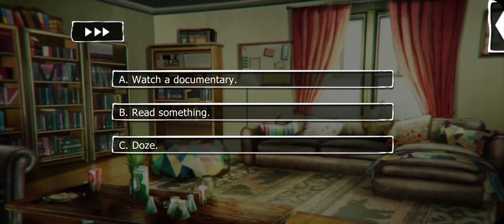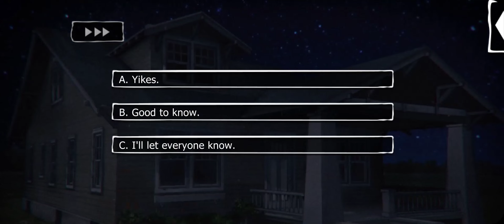Lovestruck: Havenfall is for Lovers - Vanessa Helsing S6E11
Vanessa Season 6:

You and Vanessa have overcome so many obstacles on the way to romance already, but are you ready for your biggest challenge? A newly risen Dracula is amassing his forces and the obstinate Helsing Order is openly trying to put down Vanessa's rebellion. Will you be able to stand by her side... or is your love putting her in more danger than ever?